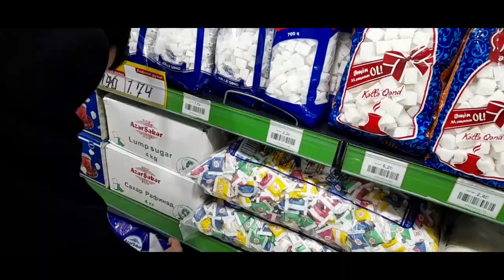With the organization of my husband, we sent aid to Turkey from Shamkir cultural house!